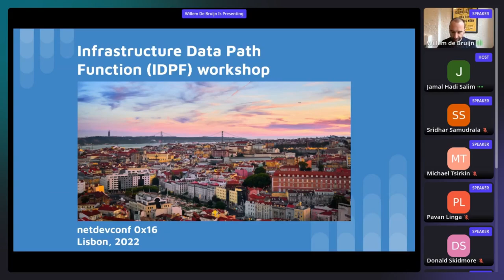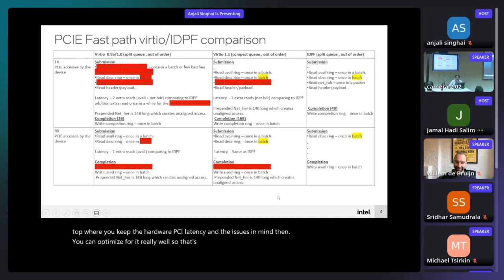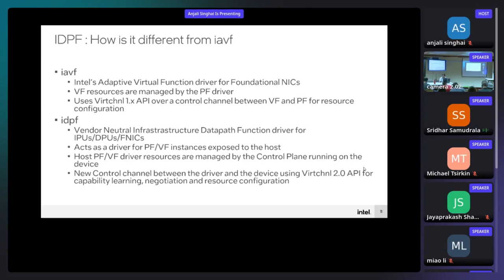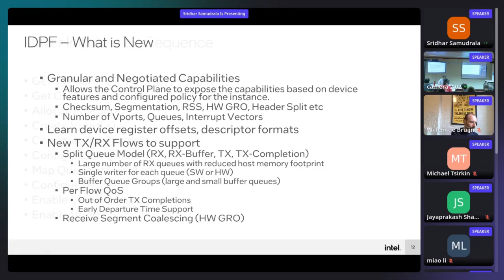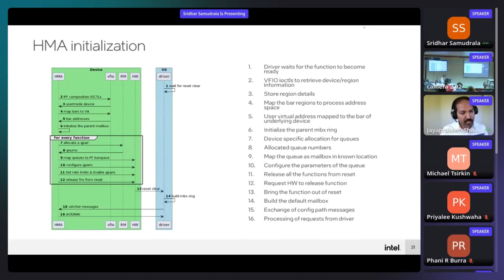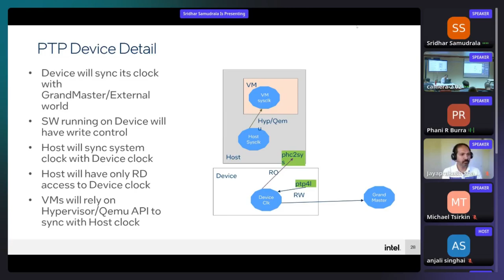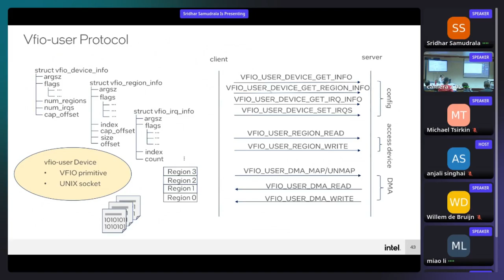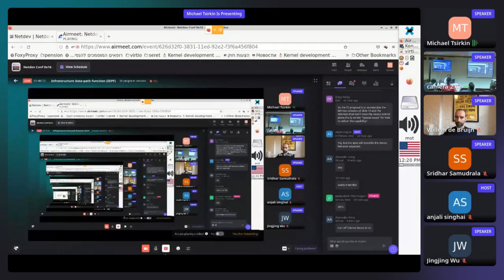Netdev 0x16 - Infrastructure data path function (IDPF) workshop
Chairs:
Anjali Singhai Jain
Willem de Bruijin
Sridhar Samudrala
Michael S. Tsirkin

Info: This workshop presents the motivation for a new high performance Open network interface, presents a candidate design and proposes a standardization process to get to broad industry agreement. It aims to answer questions including why standardization, why deviate from virtio and why this specific candidate.

There is broad industry understanding on the benefits of a single shared
interface. It simplifies VM management for users and distros, and heterogenous hardware fleets management for hyperscale providers. Speeds of 200 Mpps and beyond require an optimized design with features such as separate buffer and completion queues, inline crypto acceleration and header-split for direct data placement.